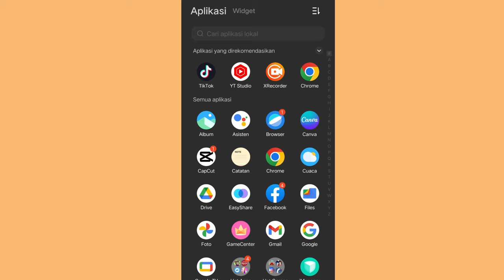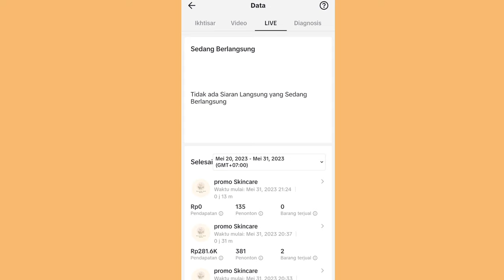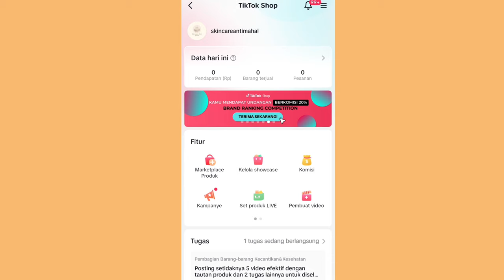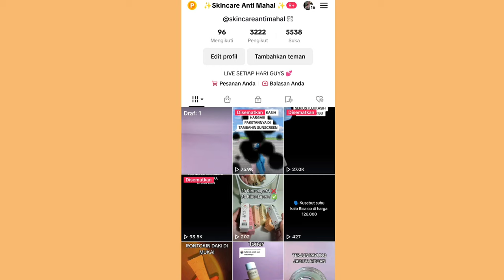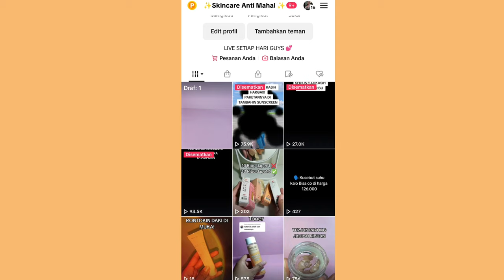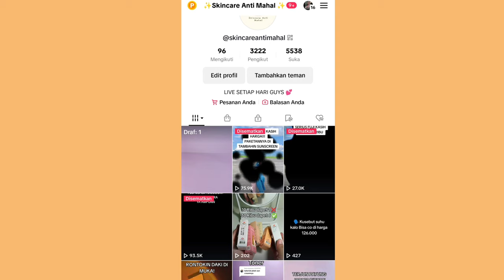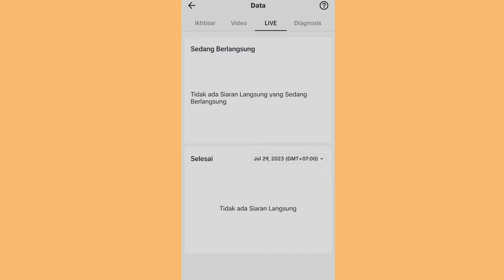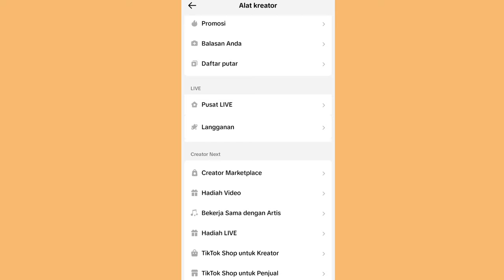TIPS LIVE STREAMING UNTUK PEMULA ✅ LIVE SUPAYA RAME & BANYAK YANG CHECKOUT